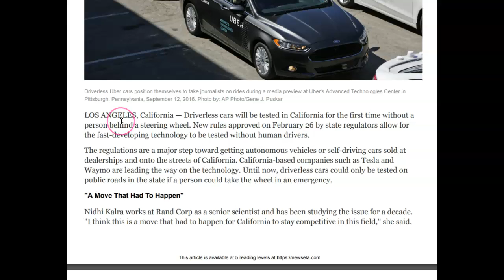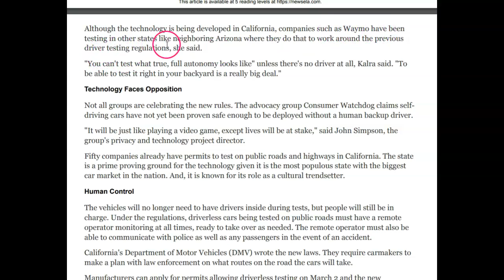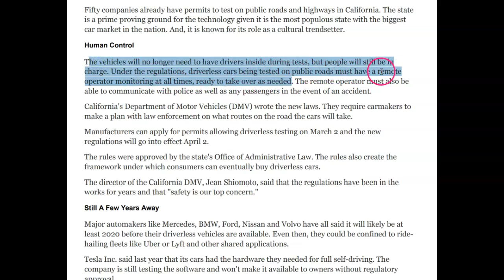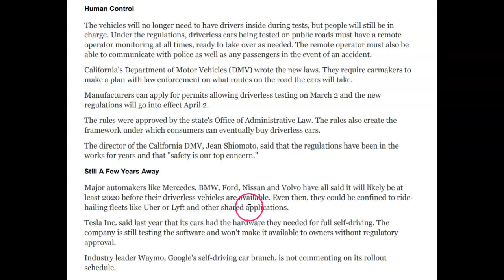Driverless Cars Article Read Aloud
Driverless Cars